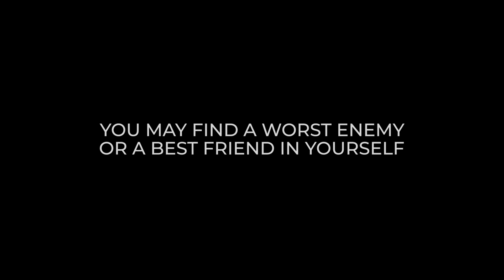DOT SHORT FILM | SHUTTERFLY PICTURES | SHORT STORY | CONCEPT | SPECULATIVE FICTION | TEAM DEIFIED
YOU MAY FIND A WORST ENEMY OR A BEST FRIEND IN YOURSELF.
DOT
Direction & Concept : Baizy
D.O.P : Jaisal
Starring : Abhi